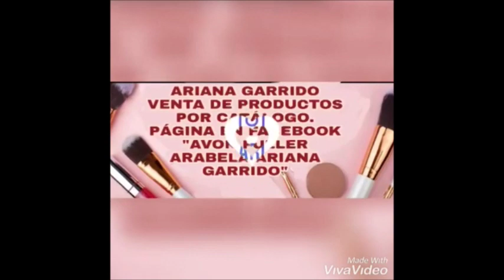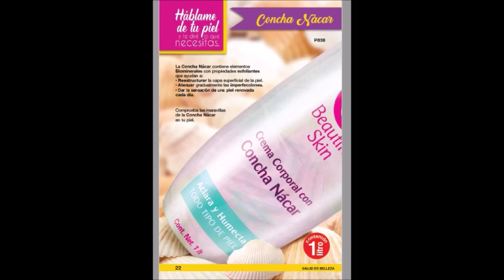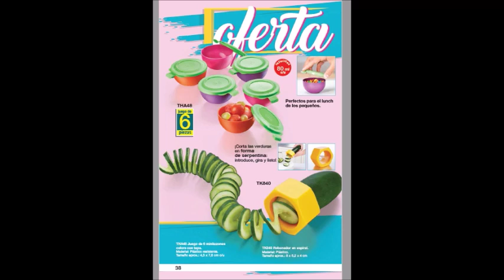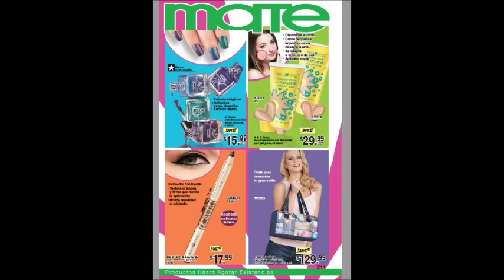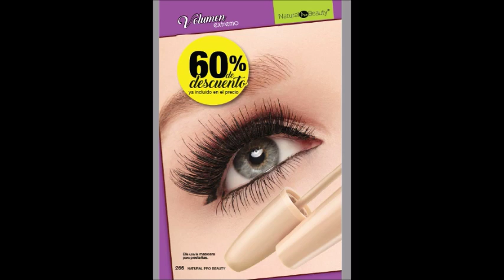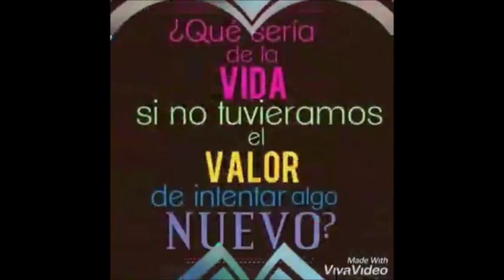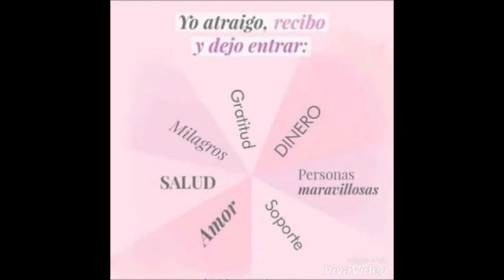CATÁLOGO ARABELA C4 PDF MÉXICO 2020 ARIANA GARRIDO